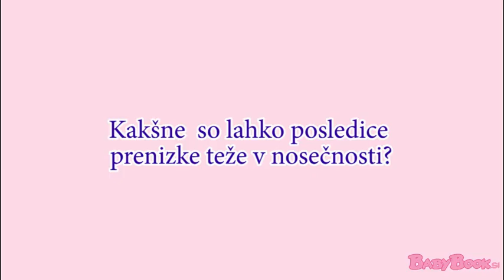Kakšne so lahko posledice prenizke teže v nosečnosti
Tudi prenizka telesna teža med nosečnostjo lahko povzroči številne težave, zato lahko pride do motenj pri razvoju otroka.

Pri prelahkih nosečnicah pa je ponavadi problem ali preslaba prehranjenost, se pravi, da svojo nizko telesno težo vzdržujejo z raznimi dietami in so prehrambeno neuravnovešene in zato lahko pride do motnje v razvoju otroka, do zastoja rasti ploda ali pa, če je prenizka telesna teža posledica kakšne predhodne bolezni, predvsem bolemije, ali anoreksije, pa se ta bolezen v nosečnosti lahko še dodatno poslabša. v tem primeru sta ogrožena oba tako mama kot otrok. Če mama enostavno neha jesti ali pretirano bruha, lahko pride do težave in privedejo do zapletov, celo do smrti.